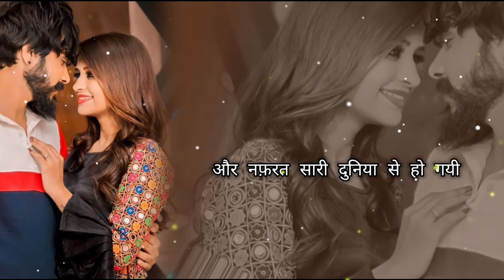बड़ी हसीन थी sad shayari WhatsApp status 💯💔😔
Funny_video || funny_comedy_video || funny_shayari || funny_shayari_status || funny_status || funny_jokes || jokes
Funny_video funny_comedy_video funny_shayari funny_status funny_shayari_video comedy_video comedy_funny_video comedy_shayari comedy_shayari_video comedy_status

My Gears❤️

Keywords-
Sad shayari
shayari video
Toys stars funny shayri video
Toys stars funny new shayari
Toys stars funny tik tok shayri
Toys stars funny shayari
Toys stars funny bestfriend shayari
Toys stars funny Girlfriend shayari
Toys stars funny Love shayari
Toys stars funny bewafa shayari
Toys stars funny sad shayari
Toys stars funny funny shayari
funny shayari tik tok
funny shayari
Toys stars funny shayari in Hindi
Romantic shayari
shayari video
sad status
Majedar kahani
kahaniyan
best kahaniyan
Hindi kahaniyan
love shayari
sad_shayari
attitude shayari
breakup shayari
letest shayari
Hindi shayri
Majedar Paheli
Paheli
Paheliyan
TIKTOK VIDEO
TIKTOK SHAYARI VIDEO
TOYS STARS FANNY SHAYARI VIDEO
TOYS STARS FANNY NEW SHAYARI
TOYS STARS FANNY SAD SHAYARI
TOYS STARS FANNY BEST FRIEND SHAYARI
TOYS STARS FANNY SHAYARI
TOYS STARS FANNY LOVE SHAYARI
BEWAFA SHAYARI
SAD SHAYARI
FUNNY SHAYARI
FUNNY SHAYARI TIKTOK
TIKTOK FUNNY SHAYARI
THE HERO PAWAN EMOTIONAL SHAYARI
SHAYARI VIDEO
ATTITUDE SHAYARI
BREAKUP SHAYARI
LATEST SHAYARI